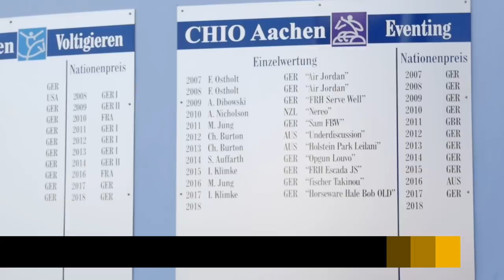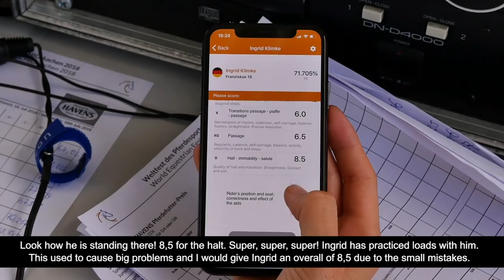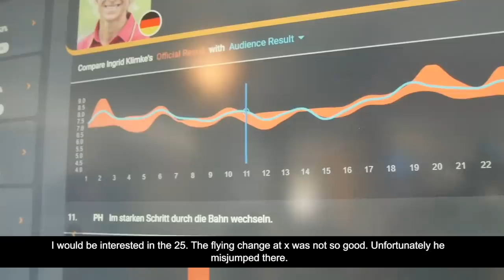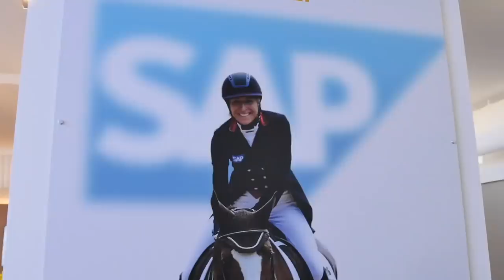#39 | Ingrid Klimke | Highlights CHIO Aachen | Behind the scenes | 2018